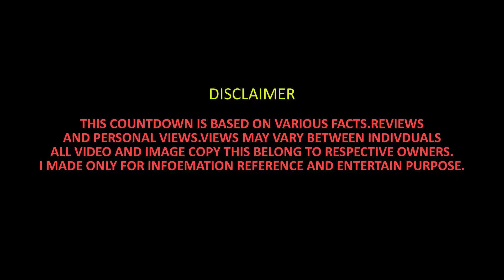10 Most Intelligent Animals || Smartest Animal In The World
10 Most Intelligent Animals || Smartest Animal In The World

10. Ant
9. Crow
8. Otters
7. Pig
6. Octopus
5. Dog
4. Whale
3. Elephant
2. Dolphin
1. Great Ape